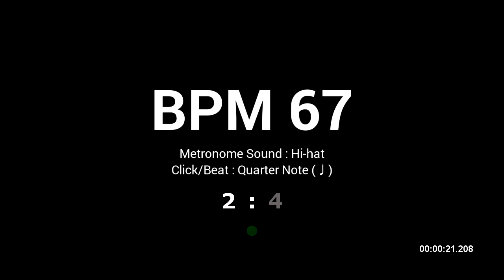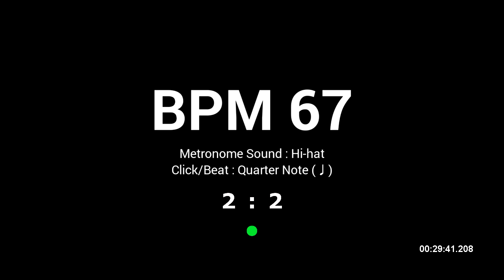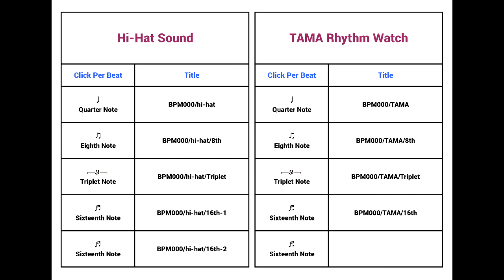Metronome BPM 67 / Hi-hat